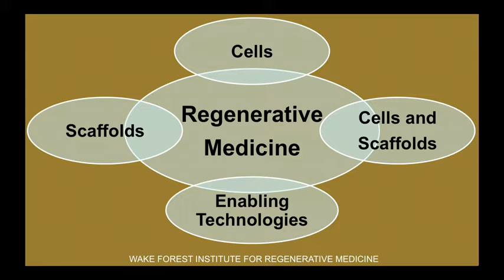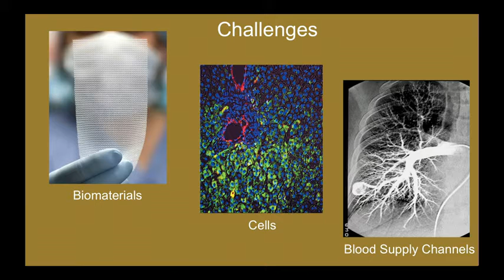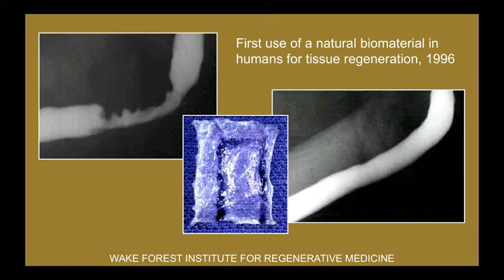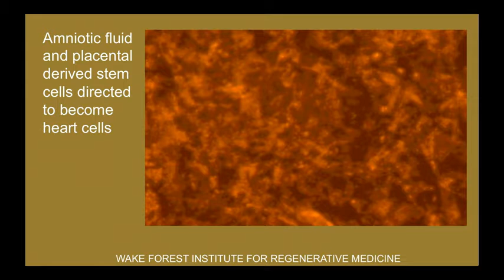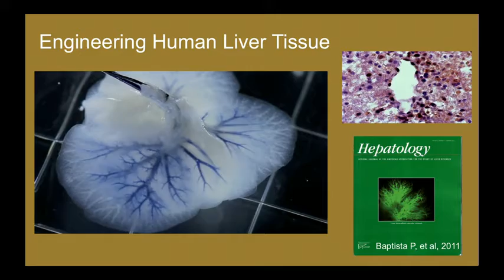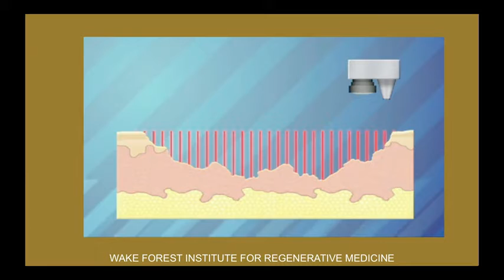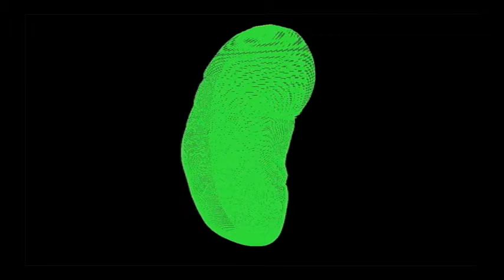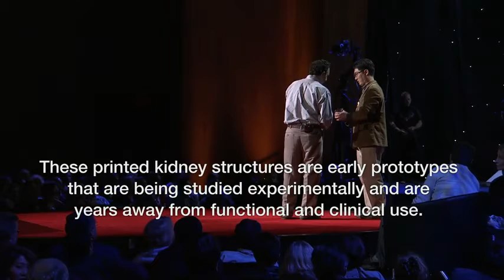Anthony Atala: imprimiendo un riñón humano. TED 2011 Español sub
El cirujano Anthony Atala demuestra un experimento en fase inicial que algún día podría resolver el problema de la donación de órganos: una impresora tridimensional que usa células vivas para imprimir un riñón trasplantable. Usando una tecnología similar el joven paciente del Dr. Atala, Lucas Massella, recibió una vejiga de diseño hace 10 años; lo conocemos en el escenario.

Conferencia filmada en Marzo del 2011 en Longbeach, California

Para descargar con subtitulos en Español